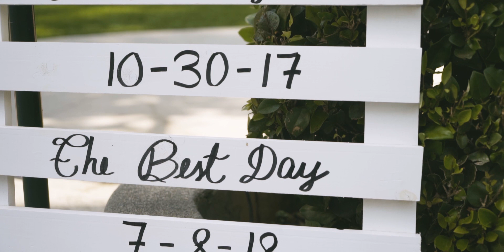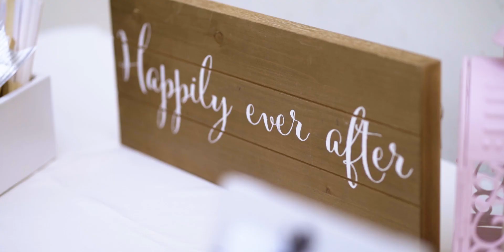David and Daisy Wedding Film | 07-08-18 | Sony a7sii